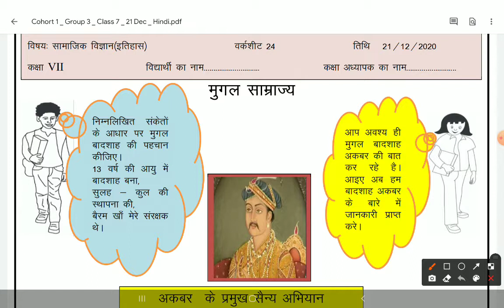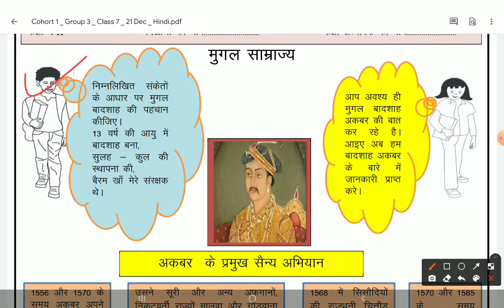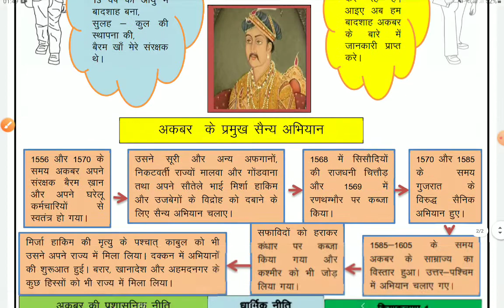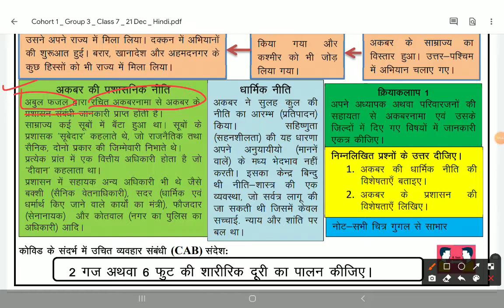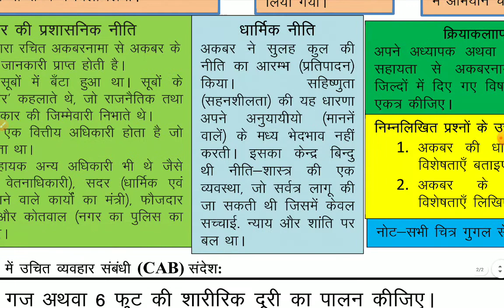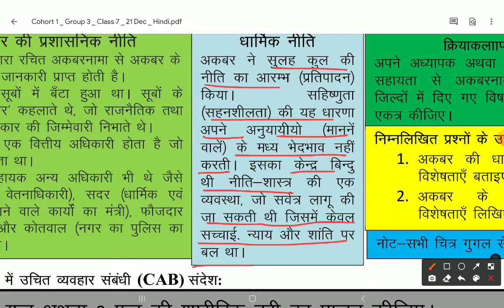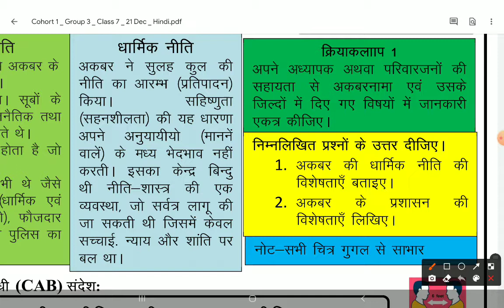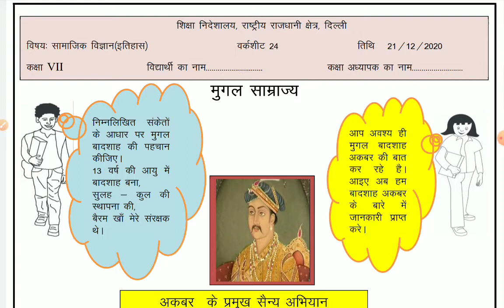CLASS-7th|| Worksheet-24|| Social science||History|| मुग़ल साम्राज्य|| Date-21/12/20|| Easy solution